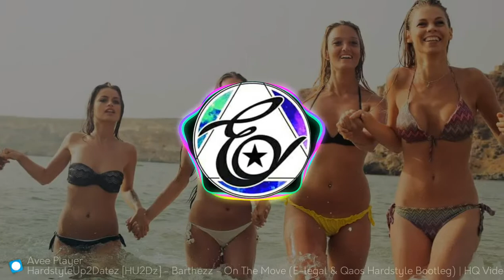Barthezz - On The Move E legal (Qaos Hardstyle Bootleg)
▬▬▬▬▬▬▬▬▬▬▬ஜ۩۞۩ஜ▬▬▬▬▬▬▬▬▬▬▬▬▬▬
                                🔥AMADEUS MUSIC🔥
Amadeus Music - Música Electróica:
👺Comenta que cancion quieres escuchar en el proximo Video👺
                         🎧  Si Te Gusta Mi Música Ayúdame  🎧
                                                             ▶Comenta
                                                                                        ▶Comparte
                            ¿¿ ..💥QUIERES EL TRACK LIST💥.. ??

Recuerda que al Llegar a Los 1,000 Suscriptores Todos los Videos saldrán con Su Respectivo Track List Para Que Disfrutes de Toda La Música con la Que Trabajamos

La Mejor Música Electrónica para Bailar de este 2021
La Mejor Música Electrónica para Fiestas Locas 2021
La Mejor Música Electrónica Shuffle Dance del 2021
La Mejor Música Electrónica para Autos 2021
La Mejor Música Electrónica Para Reventar Tus Bajos 2021
La Mejor Música Electrónica de este Verano 2021
Lo Mas Escuchado de la Música Electrónica del 2021
Lo Mejor de la Música Electrónica hasta Ahora 2021